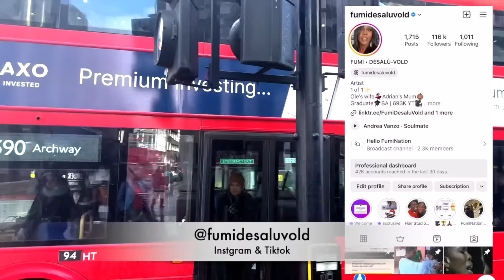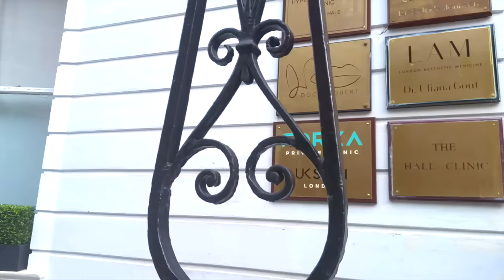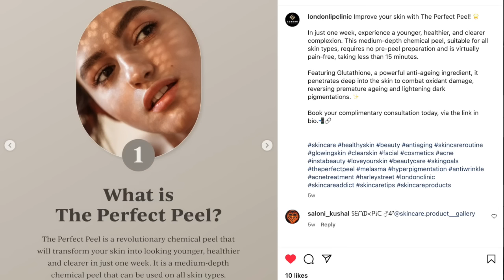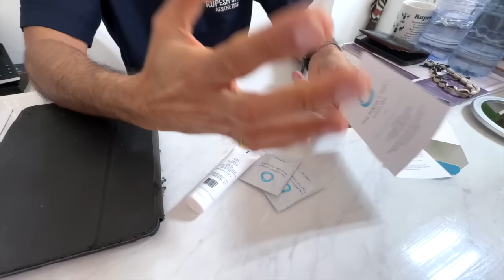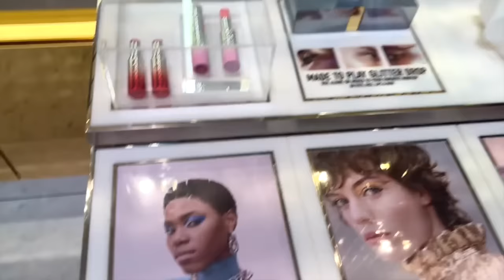CHEMICAL PEEL FULL PROCESS B4 & AFTER ON BLACK SKIN AT 54 | RESURFACING | DAY 1 TO 6. FIRST TIME. 👀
Hello my loves, so this was my first time ever having a chemical peel. Things I should not have done during the process and things I do recommend on DARK Skin like mine!

DR RUPESH SHAH IS AN ABSOLUTELY FANTASTIC DR AND UNDERSTANDS OUR BLACK SKIN.
I highly recommend that you go to him as you will be so HAPPY with the results. 😃

RUPESH SHAH.
DIRECTOR, LONDON LIP CLINIC
ADDRESS
8 Harley Street,
London,
W1G 9QY

31 Vose Avenue
Unit 407
South Orange
New Jersey
07079
United States Of America 🇺🇸

Smiling & waving to you all.
F.D.V.

BUSINESS
For make-up bookings and general enquiries please email